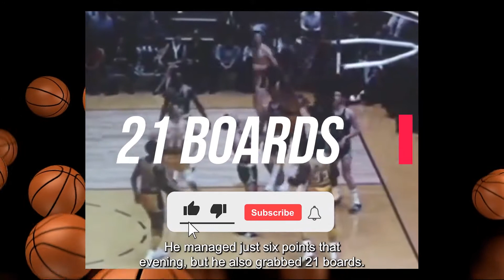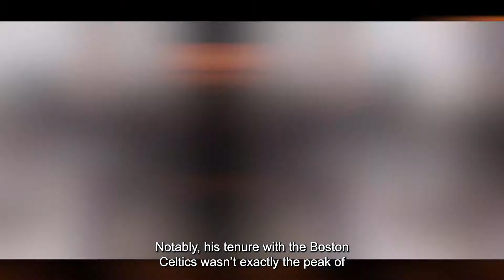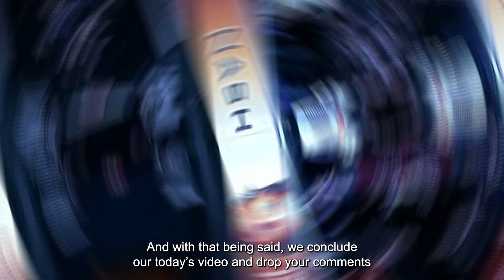Last Games Of 14 NBA Legends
A look at the last games of NBA's all time greatest players.
The list includes:- Kobe Bryant, Michael Jordan , Dirk Nowitzki, Steve Nash and more...

In almost every sport an athlete can improve their performance by adding inches to their vertical jump and by becoming faster and quicker.
Do you want to add 10 Inches To Your Vertical jump In Just 10 Weeks?

'THE DUNK' is your #1 source for NBA fans and NFL fans out there. We plan the trending and interesting NBA highlights, NBA news , NBA moments, NBA top 10 plays, NFL news and make videos for you.